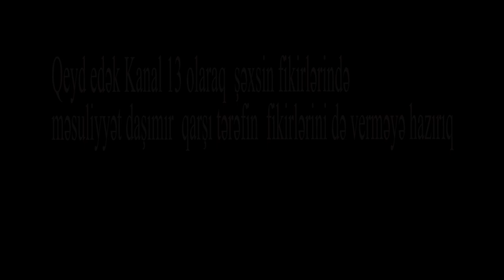Maddi problemlər içərisində: Atasından iş görmək üçün pul aldı, atası məhkəməyə verdi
Kanalımıza müraciət edən Lənkəran rayon sakini Ağayev Vahid  pul qazanmaq üçün atası ilə şərikli iş görmək qərarına gəlir. Dollar qalxandan sonra isə atası öz oğlunu məhkəməyə verir. Rusiyadan qayıdarkən gömrükdə saxlanılan Vahid polisidən və Lənkəran rayon məhkəməsindən işin düzgün aparılmasını tələb edir